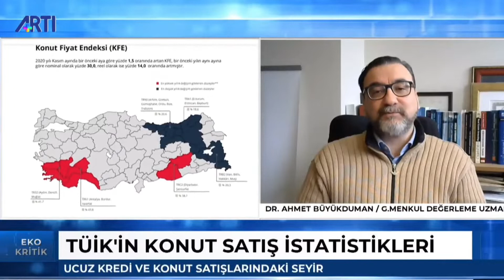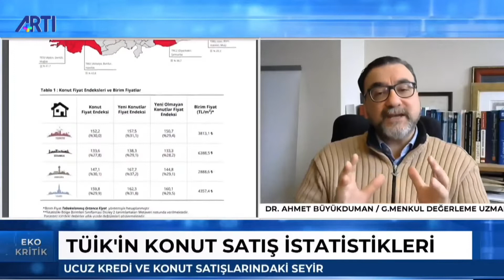Merkez Bankası'nın konut fiyat endeksini Dr. Ahmet Büyükduman değerlendiriyor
Merkez Bankası'nın konut fiyat endeksini Gayrımenkul uzmanı Dr. Ahmet Büyükduman değerlendiriyor